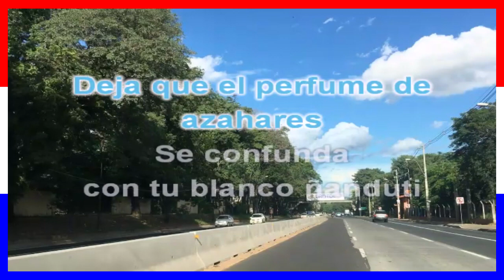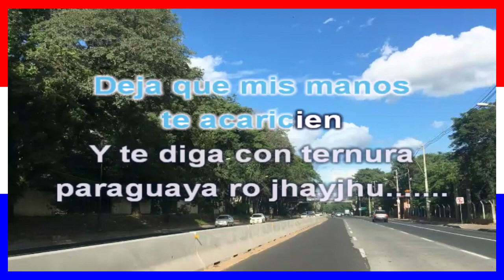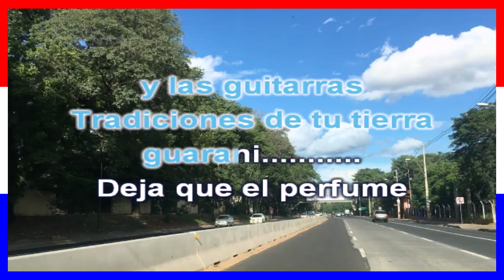KARAOKE POLCA PARAGUAYA - Paraguaya Rohayhu de MARCO DE BRIX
Les dejo mi gente para compartir esta polca paraguaya y cantarlo con los familiares y amigo.